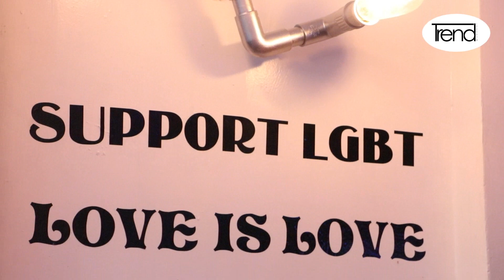My Place Cafe and Bar ဆိုင္ဖြင့္ပြဲ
မင္းသမီးမခိုင္ႏွင္းေဝ ပရဟိတ အဖြဲ႕မွ My Place Cafe and Bar ကို (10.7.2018)ရက္ေန႔က
 အမွတ္ ၂၈၊ ဒဂုန္သီရိလမ္း၊ တာေမြရန္ကုန္ၿမိဳ႕နယ္မွာစတင္ဖြင့္လွစ္ခဲ့ပါတယ္။